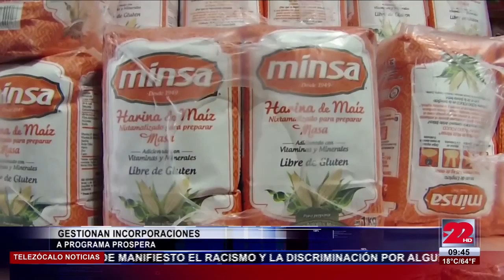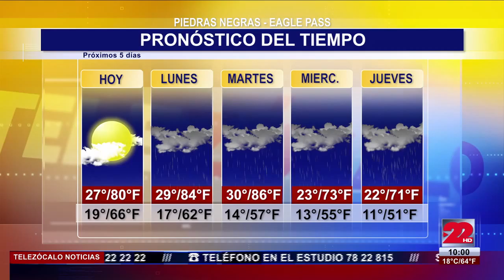Noticiero Matutino 6 de Marzo de 2016